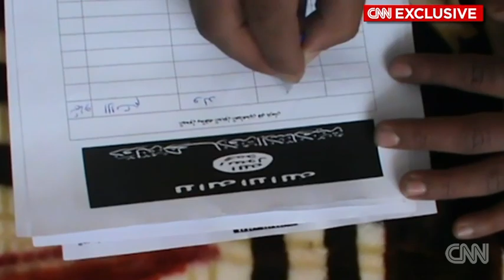CNN Exclusive! Video Purports To Show ISLAMIC STATE Recruiting Afghans!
This CNN exclusive shows rare footage of a chilling meeting in which a Syrian explains to Afghan men why they should join their jihad. Nick Paton Walsh reports.

Taliban worried as ISIS loyalists attempts to expand foothold in Afghanistan (khaama, July 10, 2016)

Kabul University lecturer loyal to ISIS terrorist group arrested (khaama, Apr 24, 2016)

Afghanistan needs long-term U.S. support to defeat militant groups: Gen. Campbell (khaama, Feb 2, 2016)

CNN exclusive: 'ISIS recruits Afghans' in chilling video (CNN, March 24, 2015)

"Kabul, Afghanistan (CNN) It is a strangely formal, yet troubling scene. A room in a far flung corner of Afghanistan where a serious lecture is happening, to an audience that seems part ideological, part curious; some are just impoverished, hoping for a quick job.

At the front of this room stands an Afghan freshly back from fighting in Syria, and intent on recruiting other Afghans to fight alongside him for ISIS.

"Brothers, I am here to tell you", the recruiter begins, "about the mujahideen in Syria."

All faces are hidden in the footage, yet the motivations are clear. This seems to be part of ISIS's first moves into Afghanistan, a bid to bolster their ranks for the fight in Iraq and Syria by vacuuming up disgruntled former Taliban fighters -- or even just students looking for a cause.

But it's a troubling move nonetheless. There's no shortage of battle-hardened militants here. And as NATO leaves, the Taliban looks strong if a little fractured -- and the possibility of peace talks ahead with the Afghan government could alienate some of the group's more radical elements. "